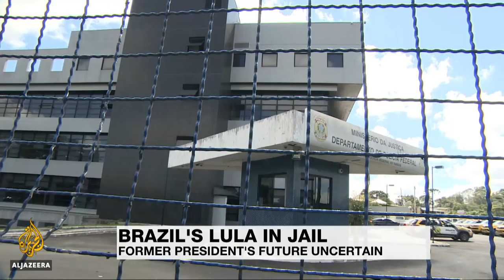🇧🇷 Lula behind bars: Brazil's ex-president faces uncertain future | Al Jazeera English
Brazil's former president is not missing out on seeing his favourite football team in action, despite being locked up.

Luiz Inacio Lula da Silva has some home comforts now that he is in prison for corruption and money laundering.

Al Jazeera's Daniel Schweimler reports from the southern city of Curitiba.